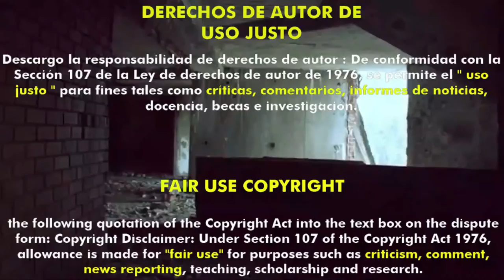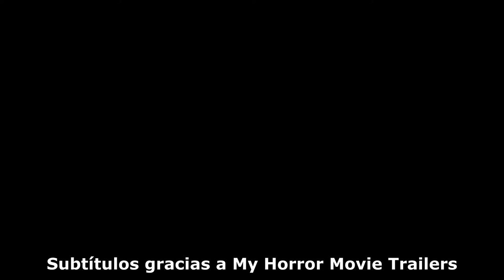Cold Fish (2010) (Trailer HD) - Sion Sono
Título original:    Tsumetai nettaigyo (Cold Fish)

Año:    2010

País:    Japón

Dirección:    Sion Sono

Guion:    Sion Sono, Yoshiki Takahashi

Fotografía:    Shinya Kimura

Reparto:    Mitsuro Fukikoshi, Denden, Asuka Kurosawa, Hikari Kajiwara, Taro Suwa, Megumi Kagurazaka, Tetsu Watanabe, Jyonmyon Pe, Makoto Ashikawa, Suwaru Ryû, Masaki Miura, Rina Saito
Productora:    Nikkatsu, Stairway

Género:    Thriller, Drama, Terror, Crimen, Gore, Asesinos en serie, Basado en hechos reales

Sinopsis:    Shamoto tiene una pequeña tienda de peces tropicales que le permite una aburrida pero estable vida. Su segunda esposa Taeko, no se lleva muy bien con su hija Mitsuko, y eso le preocupa. Además, él también se siente de algún modo incompleto e insatisfecho con la vida que tiene. Un día, Mitsuko es sorprendida robando en un almacén. Allí se encontrará con un amable hombre llamado Murata que la ayudará a calmar las cosas entre ella y el director de la tienda. Murata también es dueño de una tienda de peces, y entre ellos nacerá una amistad. Mitsuko empezará a trabajar para Murata y vivir en su casa para evitar conflictos con su madrastra. Todo parece perfecto, pero Shamoto hará un sorprendente descubrimiento que puede cambiarlo todo.

Critica de Hades:
Nota:  /10